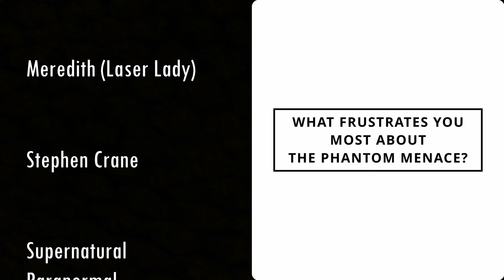3 Mistakes that KILLED Star Wars: The Phantom Menace (Writing Advice)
Learn why Star Wars Episode I failed. Hint: it goes well beyond Jar Jar.

Get Brandon's horror/thriller novel The Half Murders:
- AMAZON (USA - Ad Link)
- AMAZON (UK)
- AMAZON (CAN)
- AMAZON (INDIA)
- AMAZON (AUS)